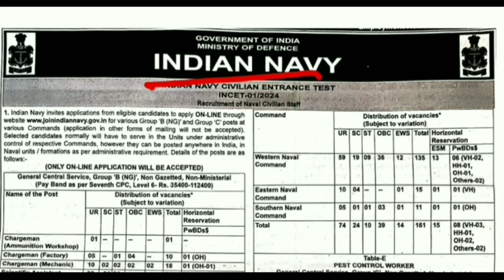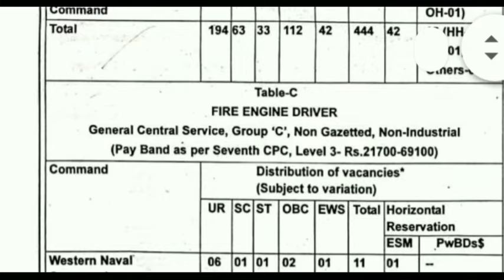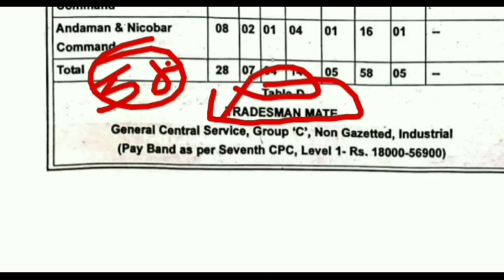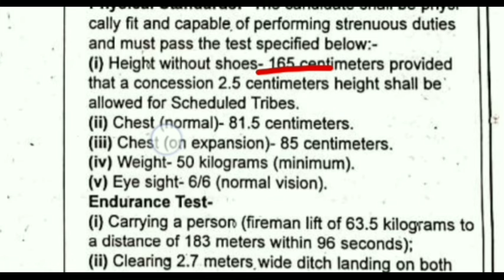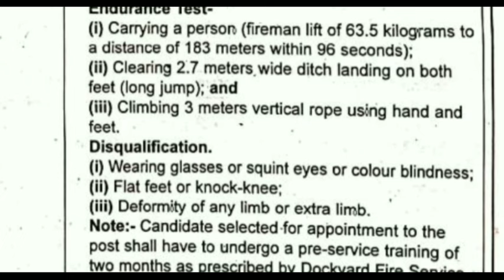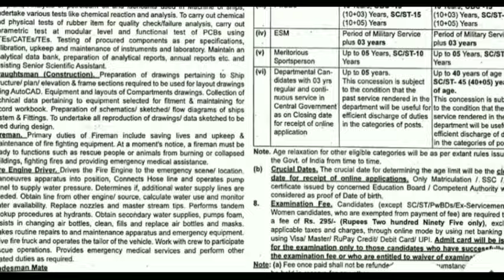Indian Navy Civilians New Vacancy 2024 || Navy Civilians Recruitment 2024 || Navy Civilians bharti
navy
indian navy civilian recruitment 2024
indian navy civilian new vacancy 2024
navy new recruitment 2024
navy rally recruitment 2024 apply online
navy recruitment 2024 notification
navy recruitment 2024 june jobs
navy chargmen recruitment
navy tradesmen mate iti jobs
navy tradesmen mate recruitment
indian navy tradesmen mate vacancy
indian navy tradesmen mate recruitment
navy tradesman expected cutoff 2023
indian navy fireman new vacancy 2024 notification
fireman driver civilian staff
indian navy tradesman 2024 practice set
airforce new vacancy 2025 age limit
agniveer air force new vacancy 2024 | air force age limit 2024 | air force group x new vacancy 2024
navy tradesman mate recruitment 2024 in telugu
us army advice
join the us army
military pay increase
military benefits
us military news update
us military power
special operations equipment
us military news
jobs 2024